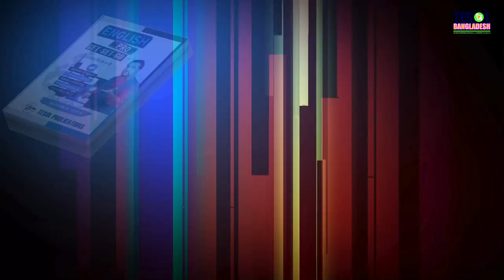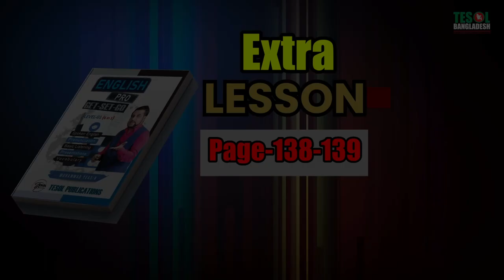Extra ( Page- 138-139 ) | English Pro | TESOL Bangladesh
Description:
Join us for an extra session of English Pro, where we'll delve deeper into the fascinating topics covered on pages 138-139 of the English Pro textbook.